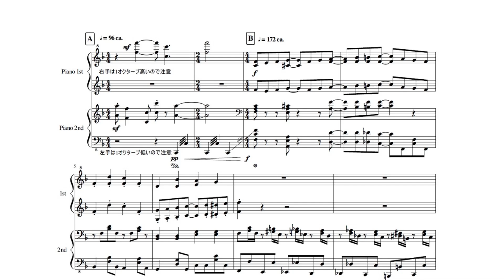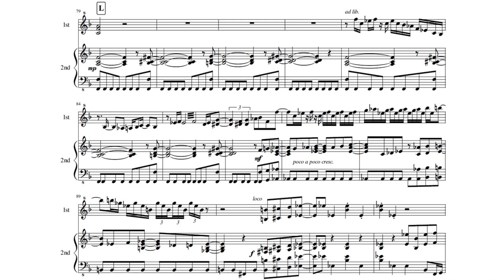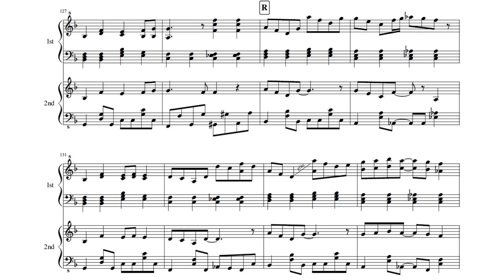ようこそジャパリパークへ【ピアノ連弾楽譜】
ピアノ連弾アレンジ・打込音源　１台のピアノを２人で使用します
Original: 大石昌良 さま （TV版）
以下楽譜の説明

連弾譜を作り始めたころの楽譜を微修正しました。結構ギリギリなのでピアノ２台で弾いてもよいです。
使用される場合は、多少難しいところがあるので適宜省略しながら演奏してください。不完全な楽譜で申し訳ございません。
使用ソフト：Musescore, Audacity
問題等あれば削除いたします。